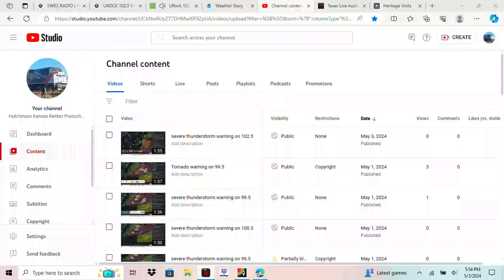severe thunderstorm warning on 102.5